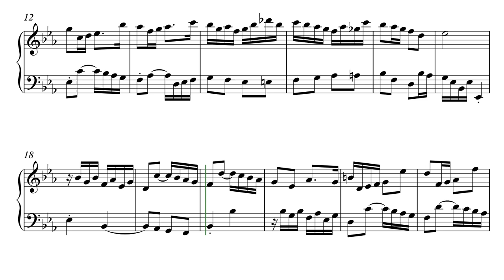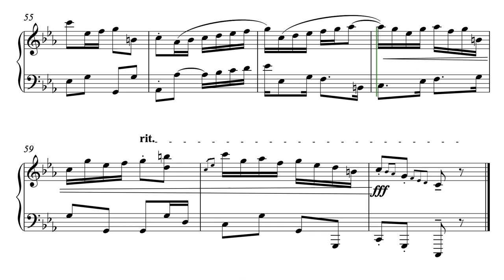Invention in C Minor - from The Ill-tempered Klavier: 24 Preludes and Inventions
Invention in C Minor